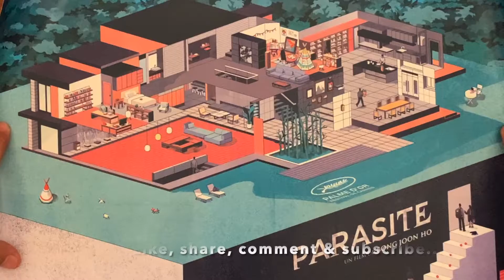Unwrapping of PARASITE 2019 Movie Poster (33cm x 50cm) from NEWADDITION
This affordable Parasite Poster arrived 4 days after ordering.

Not as big as your usual movie posters, but for the price I can say it is worth it.